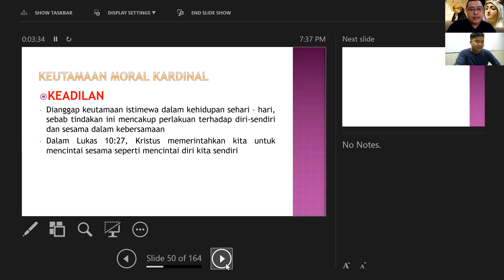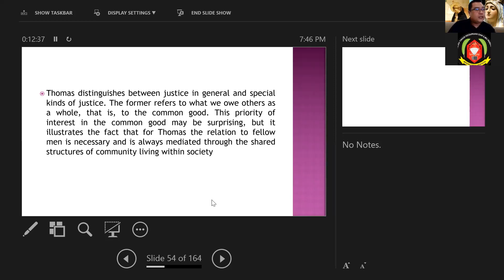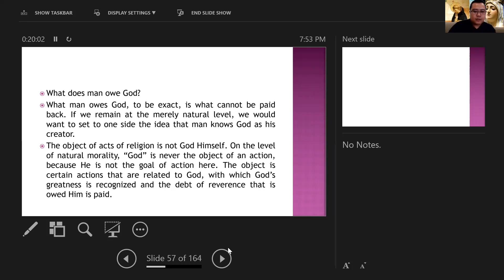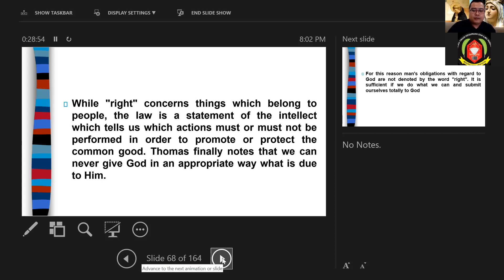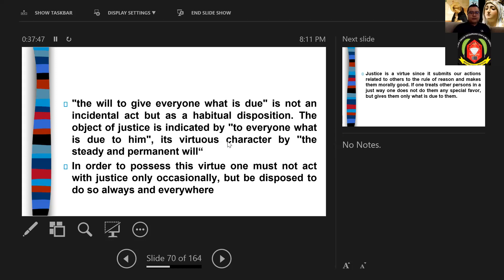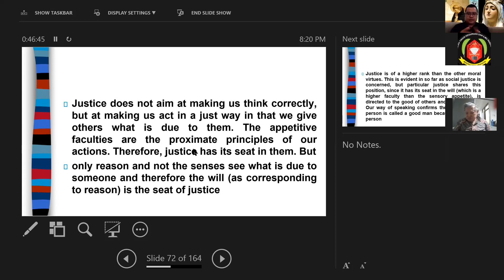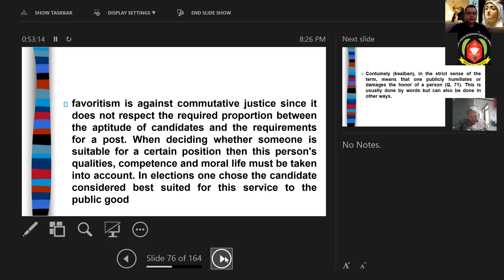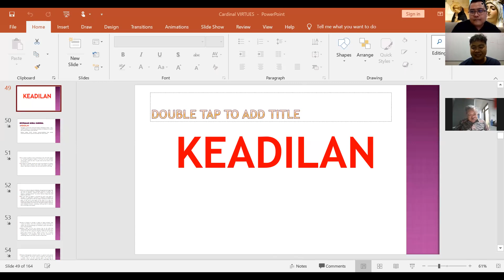[KFT KATARINA SIENA 3] TEOLOGI TOMAS AQUINAS - KEADILAN ft. Mingdry Hanafi T., OP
Kelas Filsafat Teologi Katarina Siena  merupakan program 3 bulanan yang dirancang oleh Betang Filsafat dan Pusat Spritualitas Dominikan Pontianak. Kelas ini secara reguler membahas kajian seputar Filsafat dan Teologi. Untuk KFT Katarina Siena 3, fokus kajian adalah pada bidang Teologi, secara khusus Teologi Tomas Aquinas.
Pertemuan 2 ini akan dibawakan oleh Mingdry Hanafi T., OP dengan tema besar "Cardinal Virtues" dan judul utama adalah Keadilan.